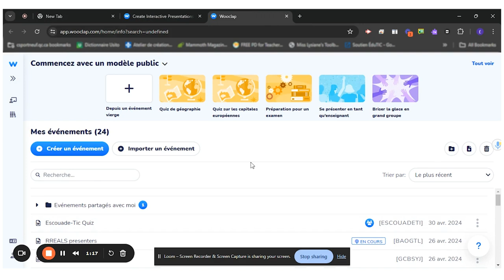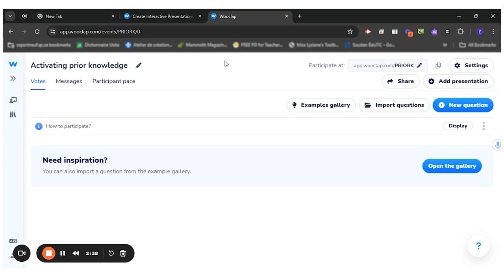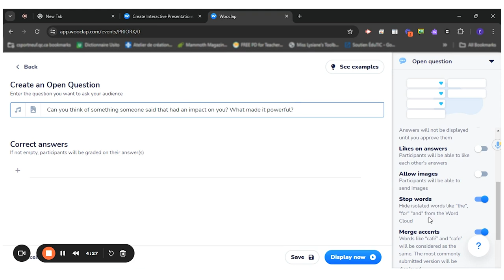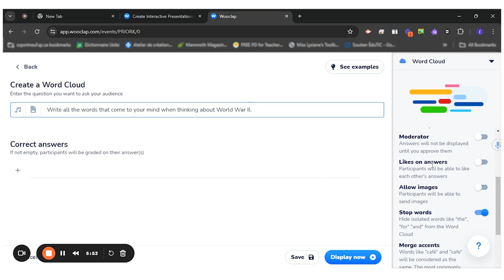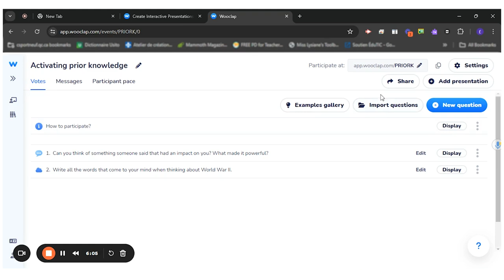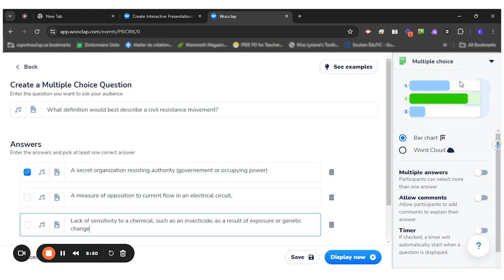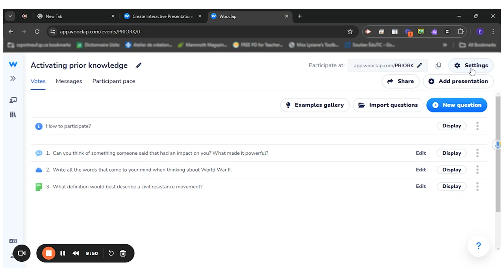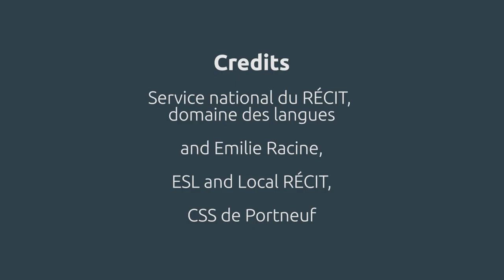Activate Prior Knowledge With Wooclap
This video demonstrates how you can use Wooclap to activate students’ prior knowledge.
In collaboration with Emilie Racine, ESL and RÉCIT local consultant from CSSDP.